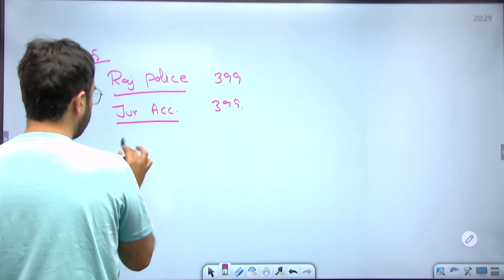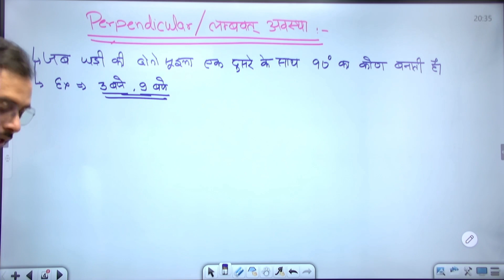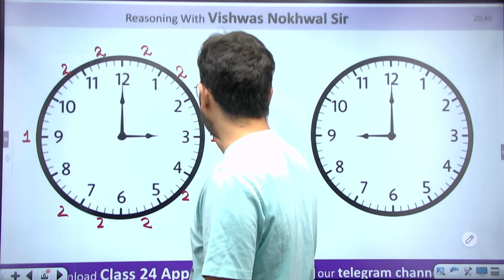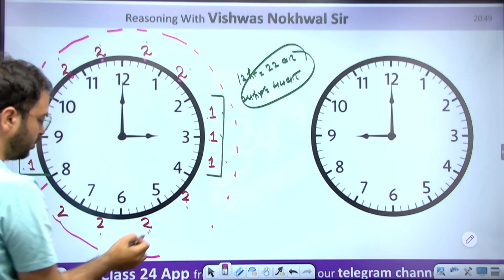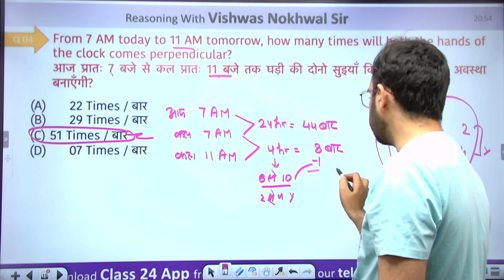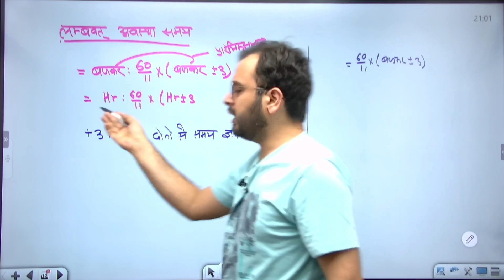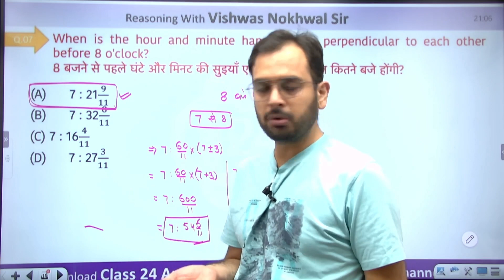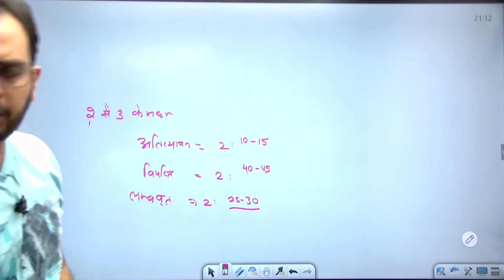Rajasthan Police Constable Exam | Reasoning Special Class #5 | CLOCK / घडी | Vishwas Sir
Police Constable 2023 | Rajasthan Police Reasoning classes I  Vishwas Sir

This video is part of the Rajasthan Police 2023 complete course Series. In this series, We are completing the course as per syllabus. This video is useful for students preparing for Rajasthan Police.

Join our telegram channel For Quick updates, Job alerts, and study materials, etc. If you have any related to study, you can ask in our telegram group.

1. Daily Live classes
2. Daily Practice Quiz
3. Pdf Notes
4. Exam-Wise Live Tests
5. Online Test Series and much more.

Features:-
1. Daily Live classes
2. Daily Practice Quiz
3. Pdf Notes
4. Exam-Wise Live Tests
5. Online Test Series and much more.